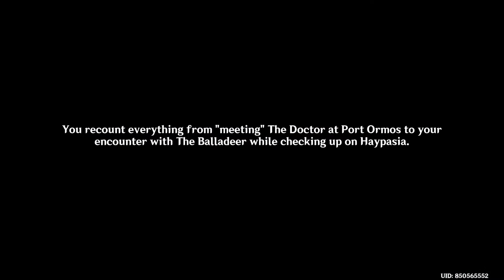As By A God's Side Japanese Dub: Sumeru Archon Quest Genshin Impact Patch 3.2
Genshin Impact Patch 3.2
Akasha Pulses, the Kalpa Flame Rises.
Chapter III: Act V
JP DUB JAPANESE.
Jp Voiceover.

Genshin Impact